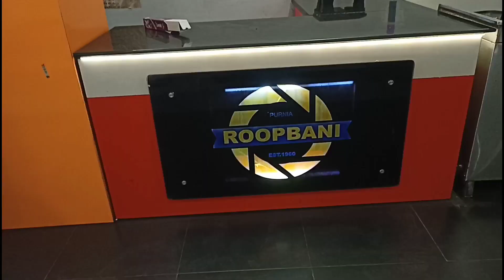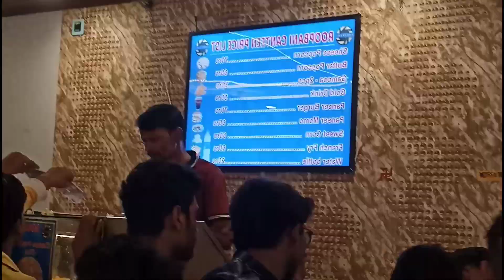My daily vlogs !! Seen Ramsetu movie in roopwani cinema purnea !!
Rupwani cinema purnea
Purnea rupwani cinema
My daily vlog
Today seen Ramsetu
Ramsetu movie in roopwani cinema
Rupwani cinema purnea
My vlog
My daily life vlog
Shashi Vlog
Shashi seen Ramsetu
Shashi vlogs purnea
Shashi vlogs ramsetu
Chandani Shashi love life
Shashi vlogs official
Shashi purnea wala